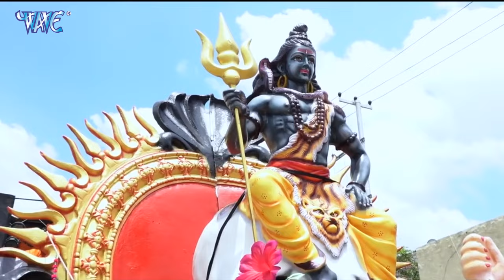बम बम बम गूँजता हो || Rohit Ojha || Bam Bam Bam Gujata Ho || New Kanwar Geet 2022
Album :- Bam Bam Bam Gujata Ho
Song :- Bam Bam Bam Gujata Ho
Singer :- Rohit Ojha
Lyrics :- Rajkumar Sahani, Vijay Ojha
Music Director :- Amarnath Yadav
Video Director - Salendar yadaw
Company/ Label :- Wave Music
VG - 29266